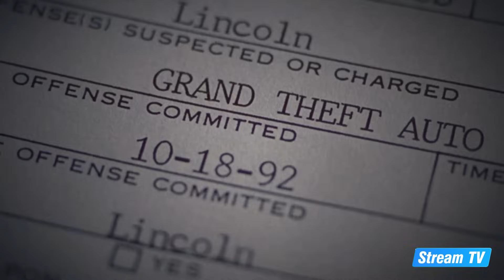Top 10 Adult Movies That Were Rated R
In this video, we will show you a top 10 list of the best adult movies that were rated R. For a long time, the R rating was considered the kiss of death to any movie which wanted to make serious money at the box office because it meant you were going to cut out a huge portion of your paying audience being able to see your work. But with that negative comes a lot of positives too as a R rating can allow a movie to go further than it would in other circumstances.

Sometimes this can mean pushing the boundaries of comedy to its extremes, as was the case for 2004’s Team America: World Police, a scathing satire of the American military ideology from Trey Parker and Matt Stone, the creators of South Park. And sometimes it can also just mean going further with sexual content, as happened with not only 1999’s comedy classic American Pie, but also in 1992’s dark and twisted romance Basic Instinct.

Of course, sometimes thematic reasons can be why a director chooses to go R rated, with the story they’re telling requiring it to go to darker places. And if you need any evidence of that, you need only look at 2000’s twisted dark comedy about a serial killer American Psycho. In fact, this was one of those R rated movies which seemed to benefit from the rating as it created a sense of danger around the movie and made audiences want to tune in all the more as they became curious over what all the fuss was about.

Check out more great content from Stream TV on our official YouTube channel.